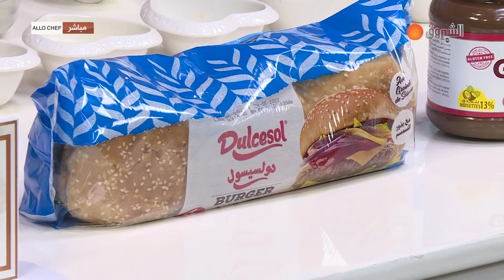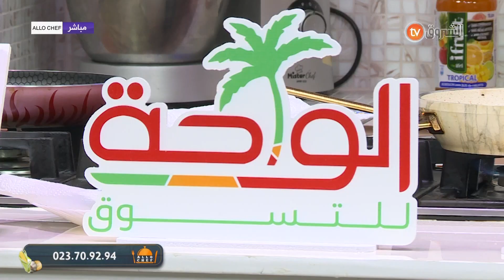طريقة تحضير الدجاج المقلي على الطريقة الأمريكية مع الشاف نادية في الو شاف ليوم 18 جوان 2022